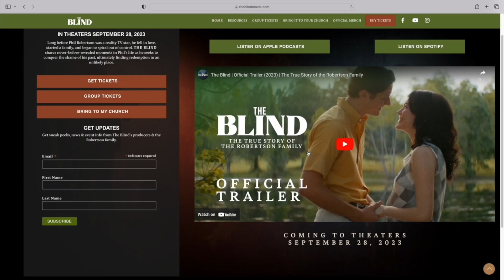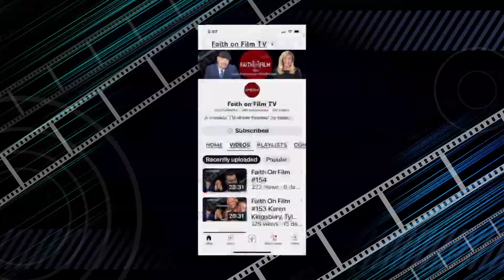Faith On Film #180 Mayberry Man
Mayberry Man is a movie about an arrogant movie star who is sentenced by a small town judge to attend a week-long festival celebrating The Andy Griffith Show. In this episode we interview the star of Mayberry Man, Brett Varvel.

Brett Varvel is a director, actor, and writer who has been making movies for most of his life. He is an Emmy award winning director and two-time David Letterman Scholarship winner. His short films, feature films, and online videos have won many awards and have been seen by millions of people around the world. Brett’s ambition in life is to share the gospel of Christ through the art of film. This ambition led him to create House of Grace Films in 2010. House of Grace Films exists to take the most powerful medium of our age to proclaim the most powerful message ever told.